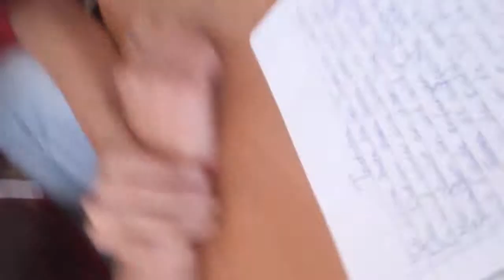I'm so excited!